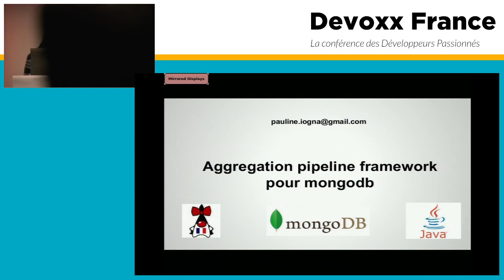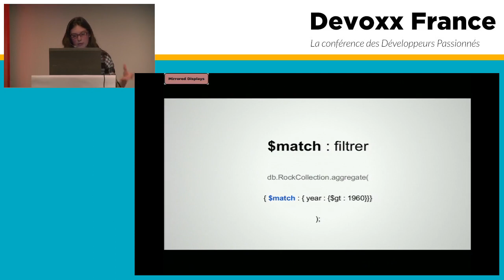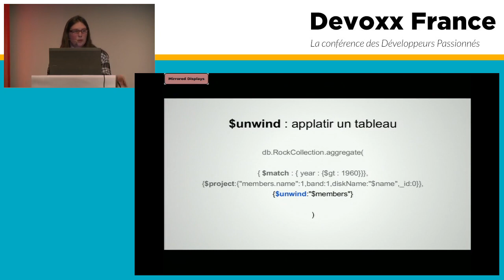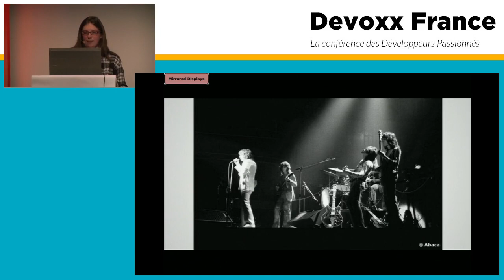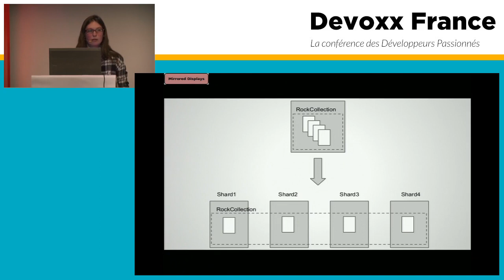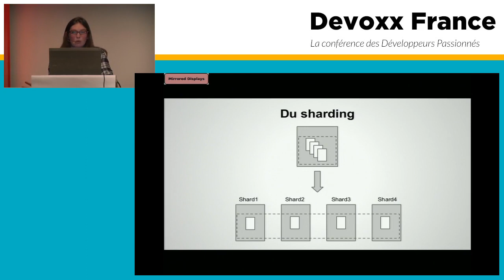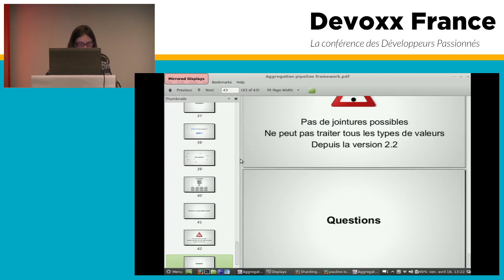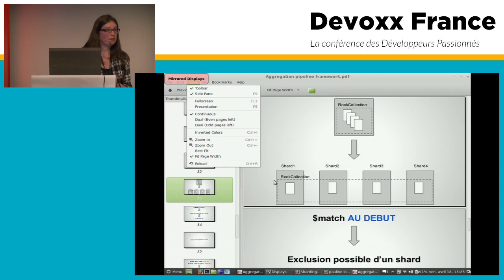Mongodb aggregation pipeline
Présentation du framework aggregation pipeline sorti depuis la version 2.2 de MongoDB.

Author:
Pauline Iogna
Pauline is a passionate developer and a Duchess France member. After a Master, she starts working as software engineer in a startup in Paris. She is also a teacher at the university, so she can combine both advantages of looking for new challenges as an engineer and sharing her passion with students as a teacher. Interested in the java language, unit tests and mongodb, she likes working on backend projects.